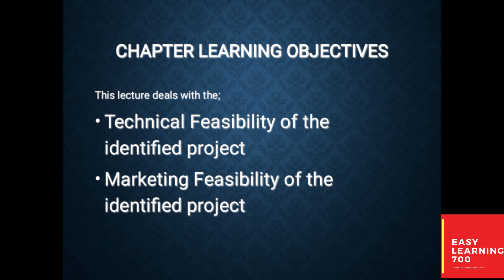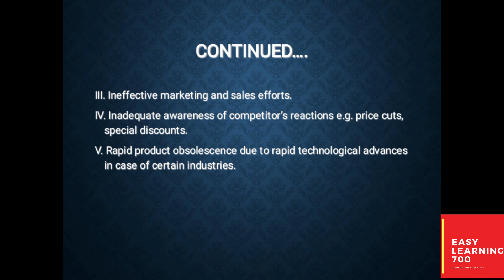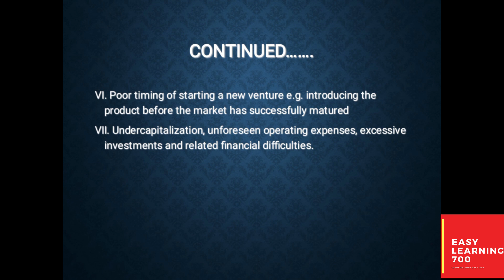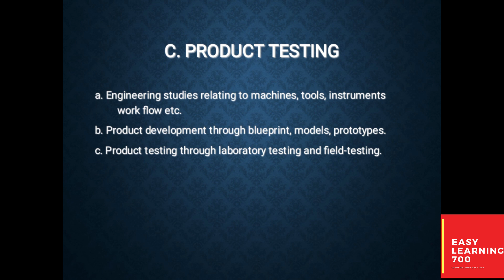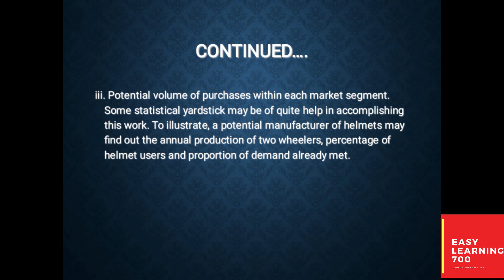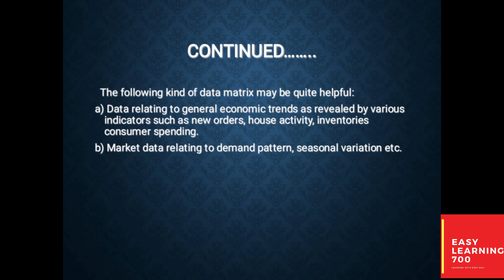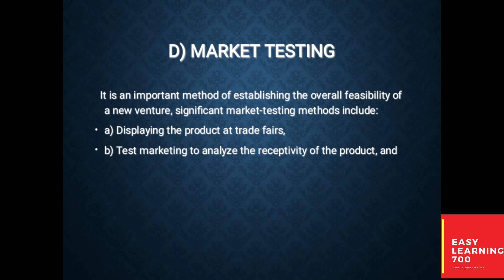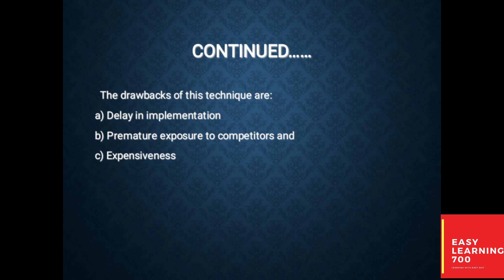MGT601 Short Lecture 16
This is MGT601 Short Lecture 16.This lecture contain main points of MGT601 Short Lecture 16